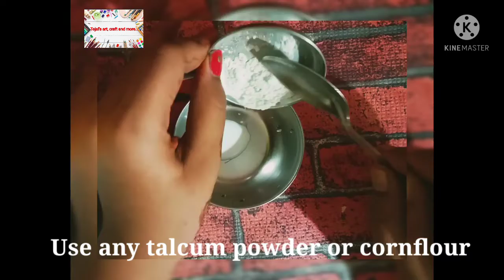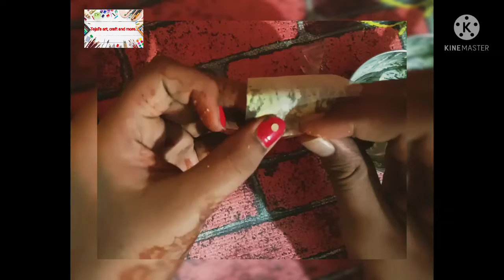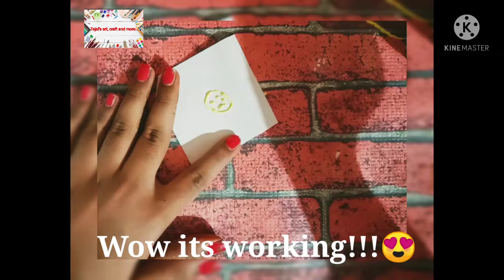How to make puffy paint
puffy paint is a decorative material.